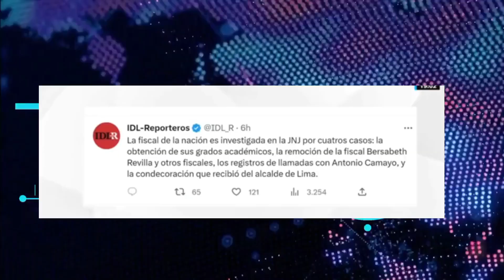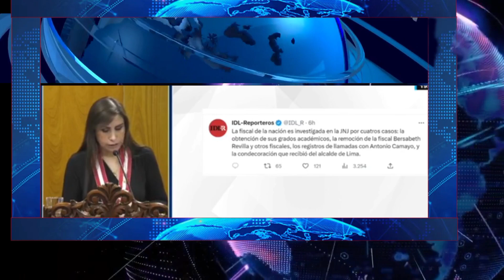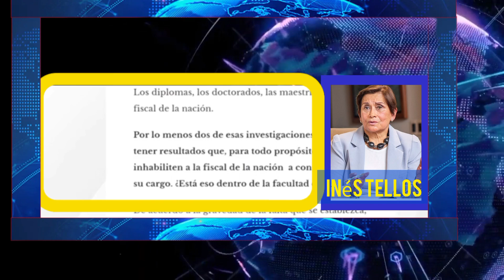ultimominuto FISCAL BENAVIDES EN Serios PROBLEMAS. LA JNJ. TIENE 4 carpetas de investigación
La fiscal de la nación, Patricia Benavides, es actualmente investigada en la Junta Nacional de Justicia (JNJ) por cuatros casos: la obtención de sus grados académicos, la remoción de la fiscal Bersabeth Revilla y otros fiscales, los registros de llamadas con el empresario automotriz Antonio Camayo –investigado en el caso ‘Cuellos Blancos–, y la condecoración que recibió del alcalde de Lima, Rafael López Aliaga, investigado por una fiscalía especializada por lavado de activos. FUENTE IDL-REPORTEROS.